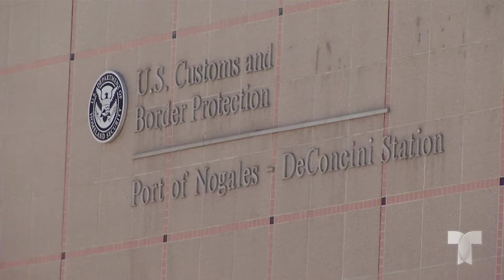Final feliz para una burra que era objeto para el trafico de drogas por la frontera sur de Arizona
Un joven de 18 años que mató a 19 niños y dos profesores en una escuela primaria de Texas se atrincheró en un aula y “disparó a todo el que se interpuso en su camino”, informó un funcionario el miércoles, al describir el más reciente de una horrible serie de asesinatos en masa en iglesias, escuelas y comercios en Estados Unidos.

Comcast/ Xfinity: 18 (SD), 503 (SD), 797 (HD) and 1047 (HD)
AT&T UVerse: 18 (SD & HD)
Charter: 24 (SD) & 716 (HD)
Dish Network: 18 (SD & HD)
YouTubeTV: 18 (SD & HD)
GoogleFiber: 18 (SD & HD)